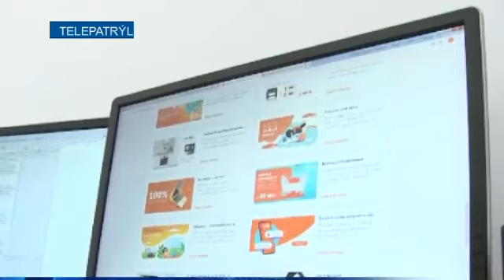Телепатруль.Жол-жүріс,Қылмыс пен жаза,Тосқауыл